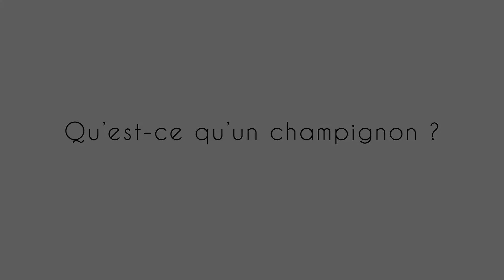Truffes et champignons 1 : Qu 'est-ce qu'un champignon ?